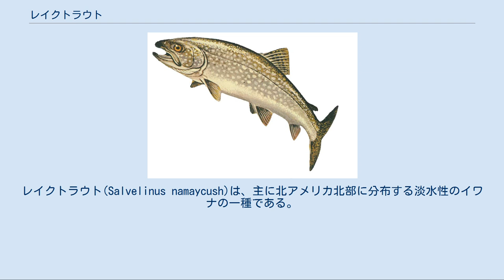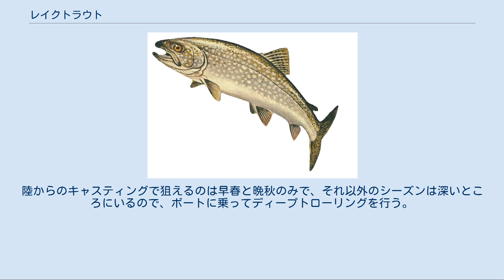レイクトラウト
レイクトラウト(Salvelinus namaycush)は、主に北アメリカ北部に分布する淡水性のイワナの一種である。
英語では「mackinaw」、「lake char（またはcharr）」、「touladi」、「togue」、「grey trout」と呼ばれている。
スペリオル湖では「siscowet」、「paperbellies」、「leans」としても知られている。
レイクトラウトはゲームフィッシュ、そして食用として重んじられている。
 レイクトラウトはイワナの中で一番大きく、46.3 kg (102 lb)が記録されている。
レイクトラウトはヤツメウナギによる吸血被害、乱獲と汚染が資源をひどく減少させるまで水産資源として漁獲されていた。
 体色は緑褐色を主体に銀色、茶褐色、黒色を呈するなど、非常にバラエティに富んでいる。
背中は暗く、逆に腹部は明るい。
背鰭、油鰭、尾鰭を含む体の大部分は淡色の斑点が覆っている。
カワマスほど顕著ではないが、頭部と背部は虫食い状の斑紋がある。
 レイクトラウトは冷たくて、酸素が豊富な水に依存している。
イワナの仲間では4-10℃と最も低温を好む。
彼らは湖において夏の2層化（水の循環において層が2つに分かれること）の段階の間は表層にいるが、しばしば水深20–60 mに棲んでいることもある。
 レイクトラウトは、貧栄養型の水域に見られる成長の速度の遅い魚であり、成熟するのもまた遅い。
個体数は乱獲に影響されやすい。
多くの天然レイクトラウトは孵化場の複合効果でその個体数にひどくダメージを受けた。
 釣り人の手中にあるレイクトラウト レイクトラウトには通常2つのタイプがある。
ある湖では夏の2層化の間、表層に餌となる小魚がいない。
これらの湖ではレイクトラウトはプランクトンを食糧とする。
プランクトン食性のレイクトラウトは個体数が非常に多く、非常にゆっくり成長して、そして小型のまま成熟する。
深層に餌となる小魚がいる湖では、レイクトラウトは魚食性になる。
魚食性のレイクトラウトはずっと早く成長し、より大型のサイズで成熟するが、個体数は多くはない。
豊かさの相違にもかかわらず、レイクトラウトの個体数がプランクトン食性か魚食性かに関わらず、レイクトラウトのバイオマス密度は同様の湖でかなり一致している。
 スペリオル湖では3つの明瞭に異なった表現型即ち「siscowet」、「paperbelly」、「lean」が知られ、持続している。
異なったグループは遺伝子制御の下で少なくとも何らかのレベルに作用しており、単なる環境適応ではない。
siscowetの数は深層の魚の一種コレゴヌス亜科（サケ科）による捕食と乱獲による根絶の組み合わせにより、長い間に渡って大きく落ち込んでいる。
siscowetは（特にleanと比較して）非常に大きく、太っていて、20世紀に大いに商業的興味を惹きつけた。
siscowetのスペリオル湖における個体数は1970年以降跳ね返り、1億尾と見積もられた。
 動物地理学的見地から見て、レイクトラウトは実に珍しい。
彼らはアラスカを始めとする北アメリカ北部、またカナダ、アメリカ合衆国では北東部に棲息する。
レイクトラウトは世界の多くの地域、主にヨーロッパ、南アメリカ、そしてアジアのいくつかの地域に導入された。
レイクトラウトの棲むアメリカ大陸には イトウは存在せず、逆にレイクトラウトの棲まないヨーロッパ・ユーラシア大陸に イトウの棲息域が集中している点は、興味深い。
 レイクトラウトは非常に稀にカワマスと交雑することが知られている。
しかしそのようなハイブリッド種はほとんどが生殖不能である。
スプレイクとして知られているハイブリッドは人工的に孵化場で伝播し、スポーツフィッシングを提供する機会のために湖に放流される。
またレイクトラウトの名に似合わず、70センチ前後までの若い個体は、非常にしばしば川の深い淵に棲息していることがある。
そういった場合、背中の虫食い様の模様から、ブラウントラウトと誤認されることが多い。
 種小名namaycushはアメリカ先住民族の内、恐らくアルゴンキン語族に属する言語の名前に由来する。
（参照:オジブウェー語:namegos = レイクトラウト; namegoshens = ニジマス） 日本においては1966年（昭和41年）、カナダ・オペオンゴ湖から水産庁淡水区水産研究所日光支庁（現・増養殖研究所日光...